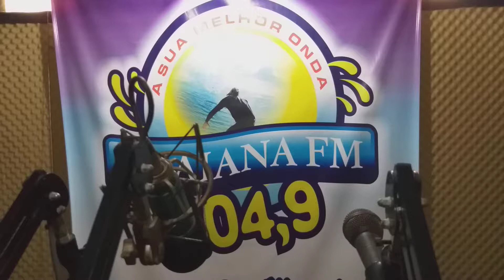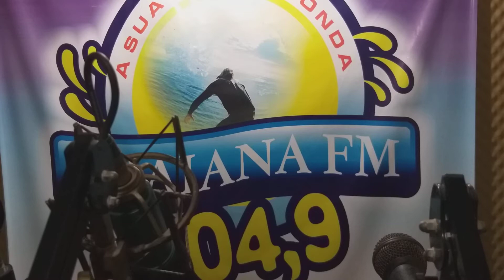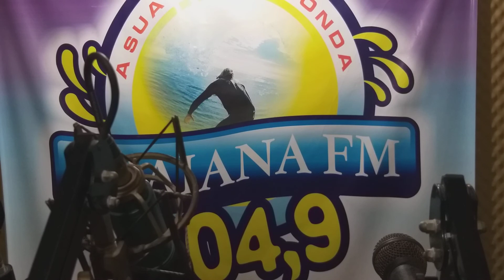COISAS DO PARÁ - PROGRAMA FALA SANGUE BOM.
Sangue Bom em transmissão ao vivo direto da Rádio Praiana 104.9 FM em Mosqueiro .
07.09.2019